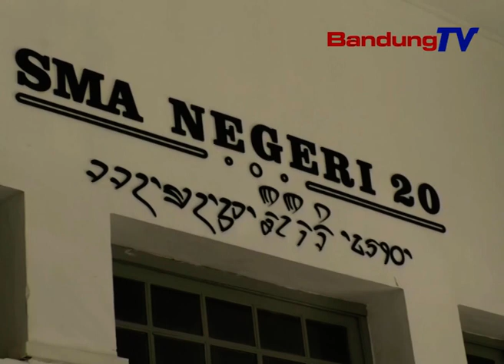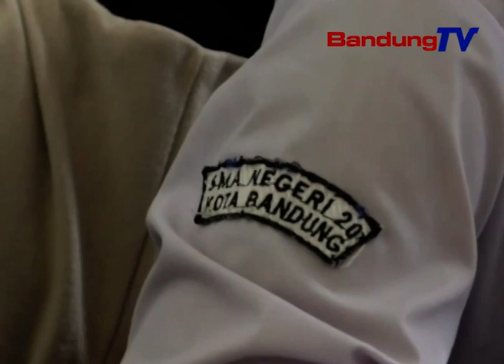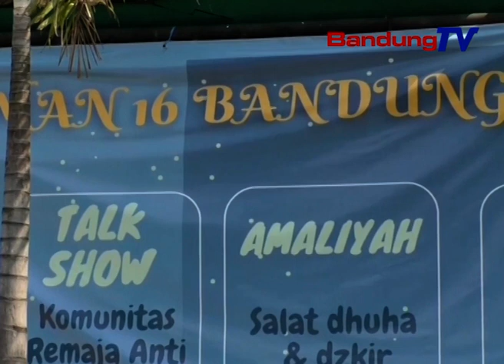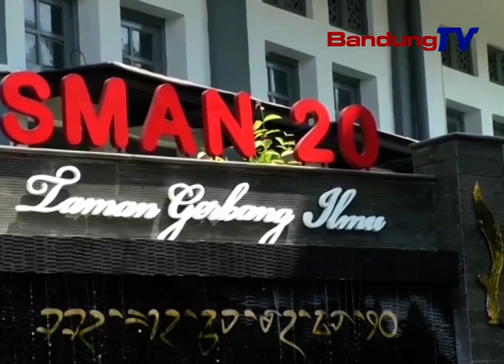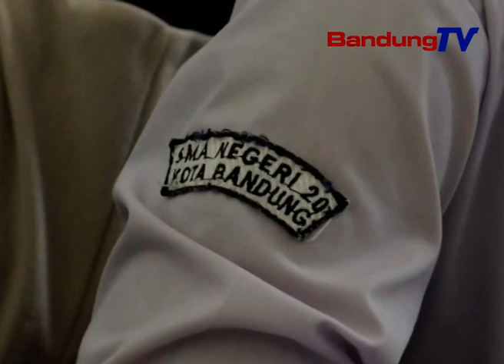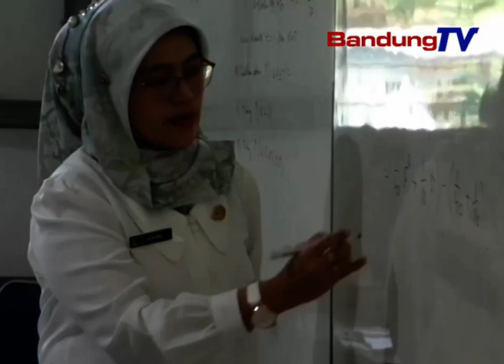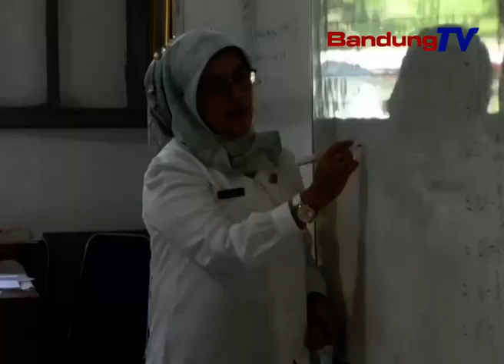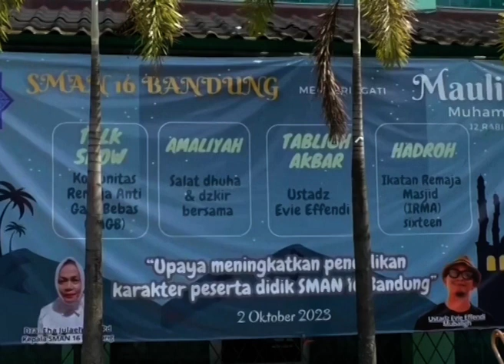Dinas Pendidikan Jawa Barat Gencar Sosialisasikan Pemilu pada Pemilih Pemula